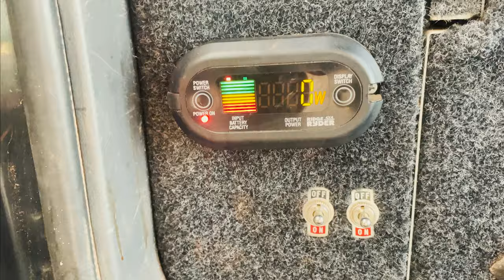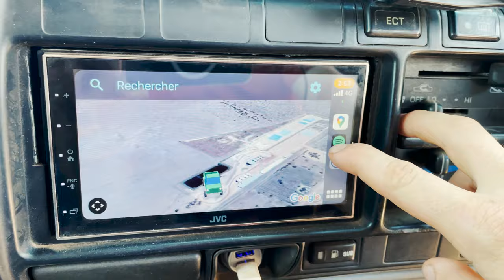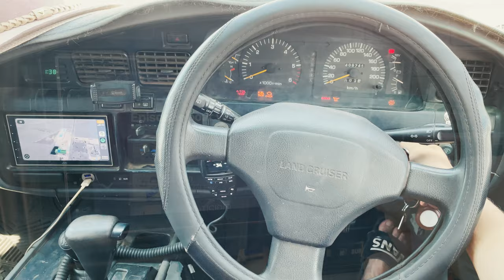VanTour 4x4 / Notre Compagnon de route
English subtitle will be available soon

AUSTRALIA TRIP 8

Voici ENFIN une presentation détaillée du 4x4 dans lequel nous vivons depuis presqu'un an.
Grace a cet aménagement nous avons tout le confort nécessaire pour vivre une aventure inoubliable : un bon lit, des grands placards, un vrai frigo, des prises électrique et surtout un vrai 4x4 avec énormément d'accessoires pour pouvoir évoluer en autonomie dans les zones les plus arid du pays.
pour rappel nous sommes toujours en Australie, sur la cote ouest cette fois, et encore plus motivé que jamais a explorer ce pays qui nous réserve encore beaucoup de surprises.

Finally, here is a full presentation of our 4wd, in which one we have been living for almost a year.
Thanks to this setup, we've got the perfect comfort to live an unforgettable adventure : a good bed, large drawers, a real fridge, full electrical installation...
Above all, it's a real 4wd with a lot of accessoires with which one, we are able to live independently everywhere, even in the most arid country areas.
Just to remember, we still are in Australia and this time, we are talking to you from the West Coast. More motivated than ever to explore this country, which still has so many hidden surprises for us.